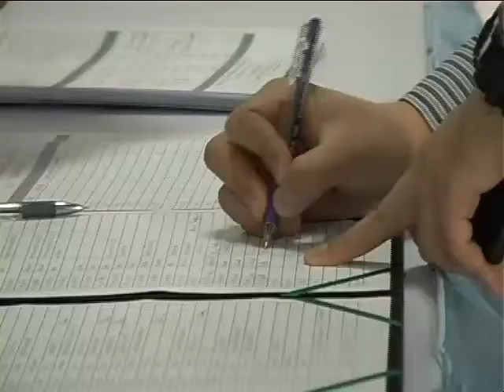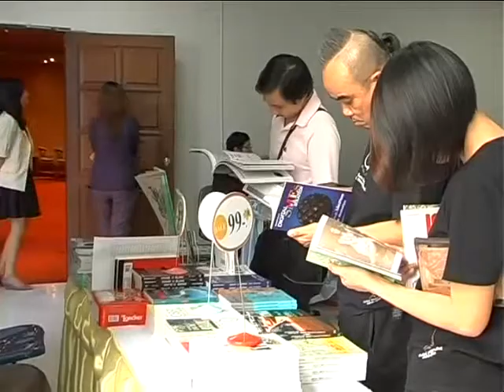Innovation Grand Map Intro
Marketing & Business Seminar by BrandAge Magazine